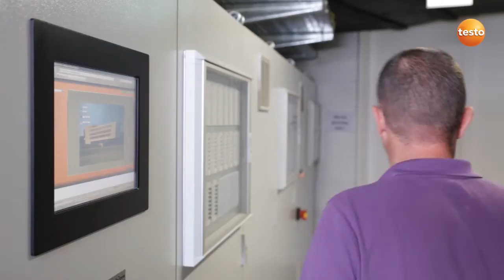Thermography in facility management with the thermal imager testo 870 | Be sure. Testo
Find out here how convincing the new thermal imager testo 870 is in facility management.

testo 870: the thermal imager specially for facility managers.
So you can ensure the optimum efficiency of systems and buildings.
- High-value detector with 160 x 120 pixels
- Easy operation -- switch on and go
- Pays off after only a few applications